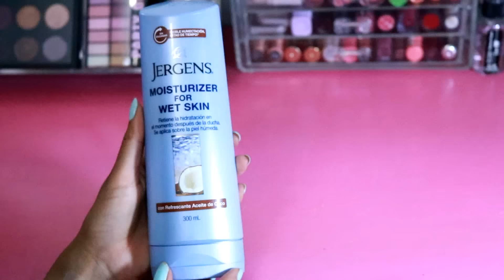Five Loves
¡Hola Hermosas!
Espero estén de maravilla, les dejo este nuevo vídeo ojala les guste mucho. Las adoro y gracias por todo el apoyo.

Five Love
Primer HD TNGO/ Polvo amarillo.
Carmen #20, Colonia Centro Histórico, Delegación Cuauhtémoc, Ciudad de México Mexico City
Máscara de Pestañas Framesi Italy
Cremas Jergens
Aceite seco JOICO
MAC prep and prime lip